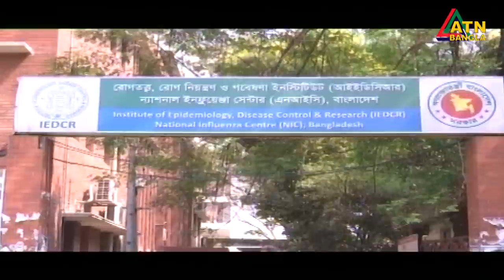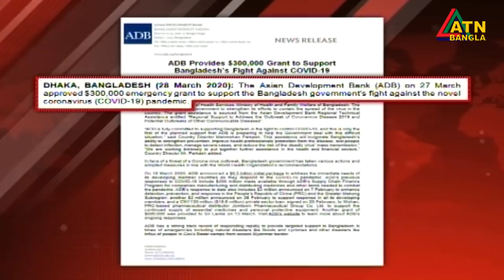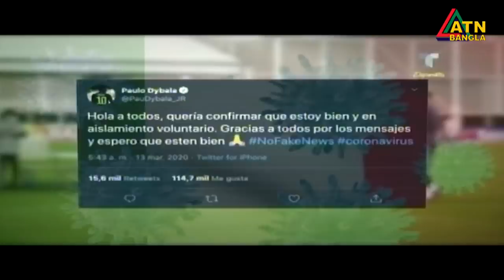এটিএন বাংলা সন্ধ্যার সংবাদ | ATN Bangla News at 7 PM | 28.03.2020